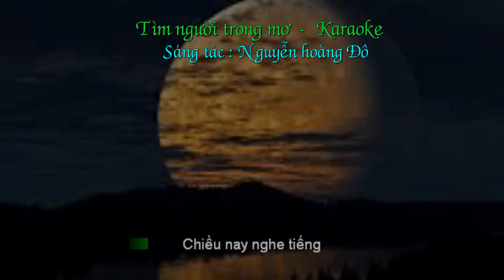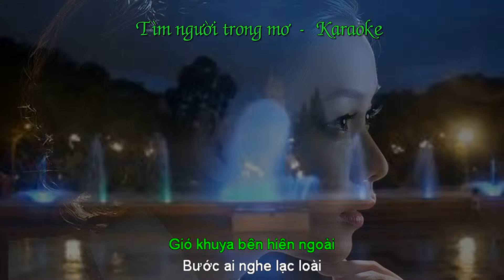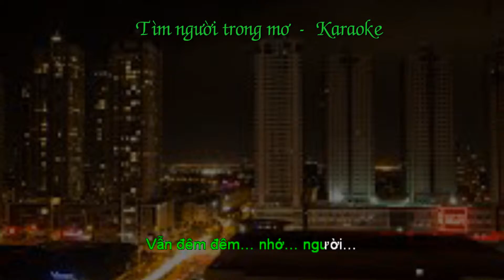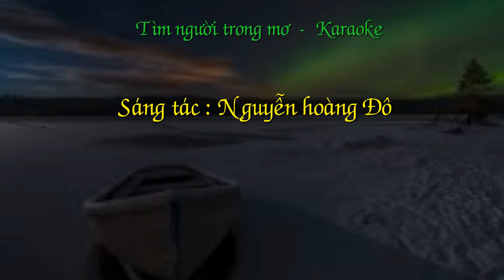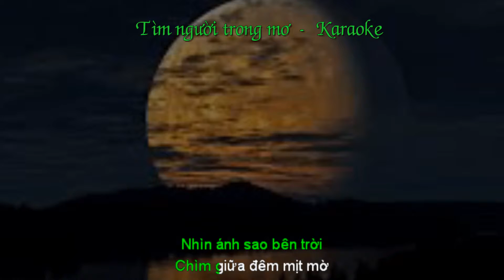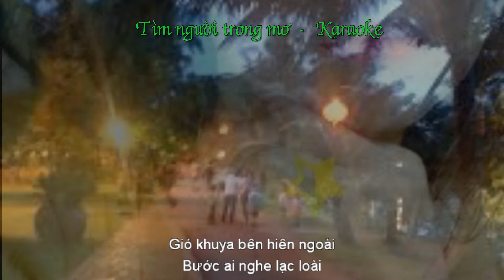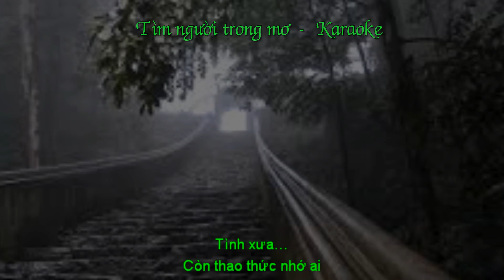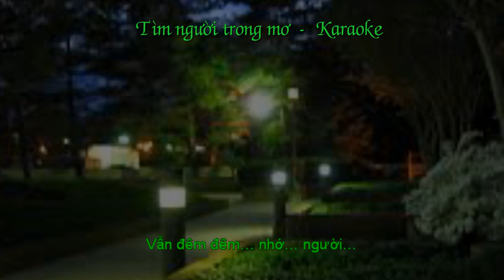Tìm người trong mơ - Karaoke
Tìm người trong mơ
Nhạc và lời : Nguyễn hoàng Đô
Trình bày : Ngọc Mỹ